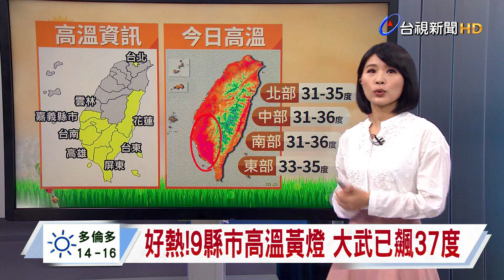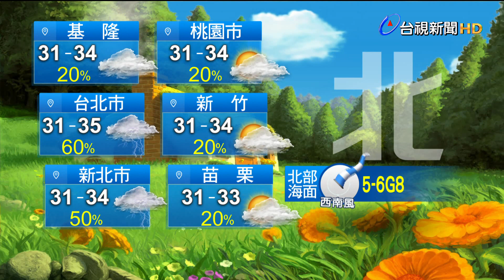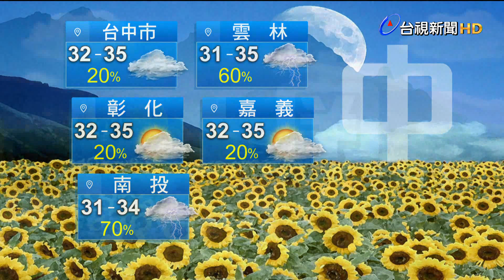0615氣象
0615氣象